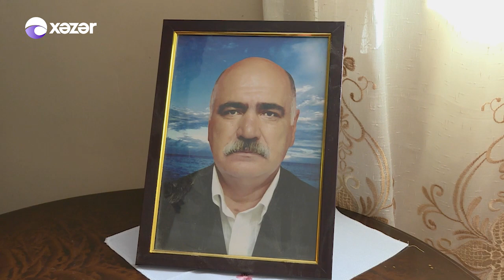5də 5 - Gülbahar Şükürlü, Simarə İmanova, Rövşən Əziz 19.11.2019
Aparıcı : Zaur Kamal
Qonaqlar : Gülbahar Şükürlü, Simarə İmanova, Rövşən Əziz

12:55 Zaur Kamaldan Şeir
20:43 Rövşən Əziz - Yaşayaq
25:18 Rəmişin Evindən Canlı Bağlantı
34:27 Gülbahar Şükürlüdən Qarmonda İfa
40:00 Simarə İmanova və Rövşən Əzizdən Canlı İfa
45:23 Simarə İmanova - Ana
51:16 Gülbahar Şükürlüdən Qarmonda İfa
54:37 Rövşən Əzizdən Canlı İfa
57:33 Simarə İmanovadan Canlı İfa
1:00:43 Simarə İmanova və Rövşən Əzizdən Canlı İfa